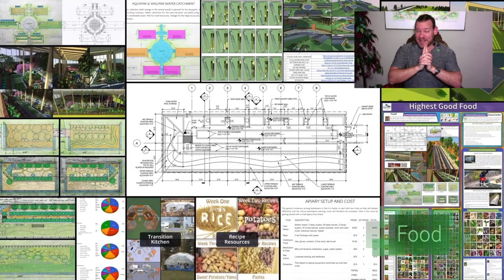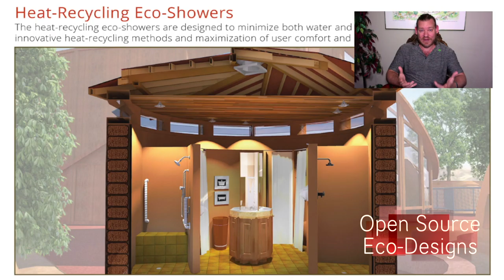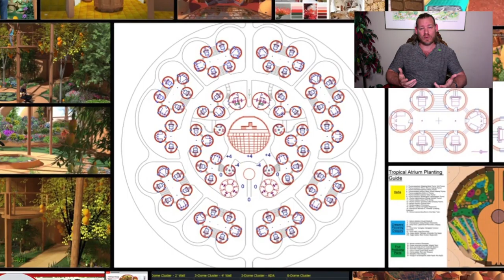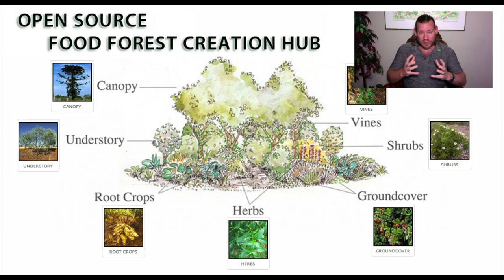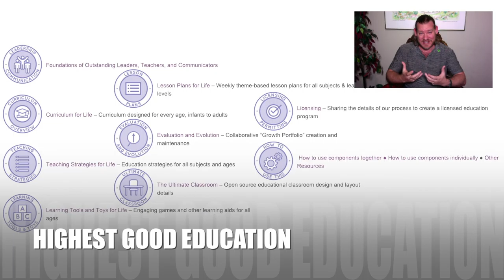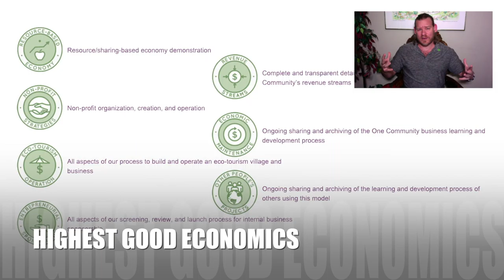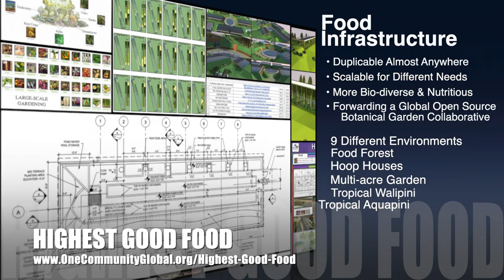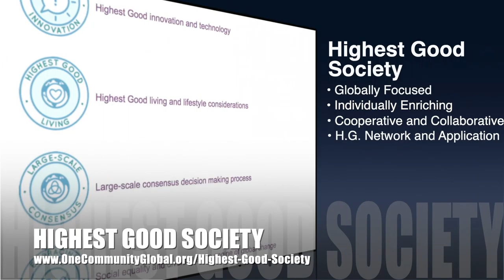One Community Weekly Progress Update #419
Writing the Next Chapter of Humanity’s Story | Global Collaboration | Open Source Cooperation | Sustainable Energy | Global Sustainability | World Change | Green New World | One Community | Weekly Progress Update #419 Specifics are

THIS WEEK'S TOPIC: Writing the Next Chapter of Humanity’s Story